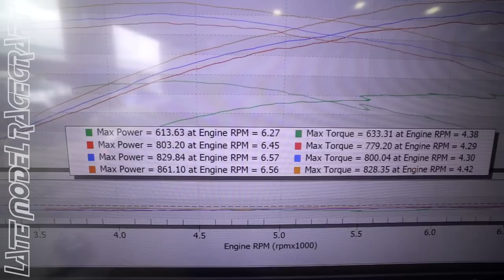Another C7 ZR1 with the LMR 1000 Performance Package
A customer from New York purchased this C7 ZR1 from Dallas and had it transported here for the LMR 1000 performance package.

C7 ZR1 CORVETTE PERFORMANCE PACKAGE  |  1000HP Package

LT5 Custom grind Cam shaft

LT5 Double valve spring kit

LT5 Hardened pushrods

Billet Front Cover

Timing Chain

LMR 5 inch Titanium Cold Air Induction

Lower pulley Upgrade

Gates Belt

Longtube Stainless Steel Headers

Stainless steel mid pipes

High Flow Catalytic Converters

LMR Breather System

HPTuners E99 unlock ECM

HPTuners TCM unlock

LMR spark plug wire set

Mobil 1 Synthetic oil change & Filter

All Gaskets & Necessary Fluids

LMR Engine Management Calibration

Chassis Dyno Tuning (Before & After)

Professional Installation and Assembly

LMR 1000HP Badging

1 Year/ 12,000 Mile Warranty